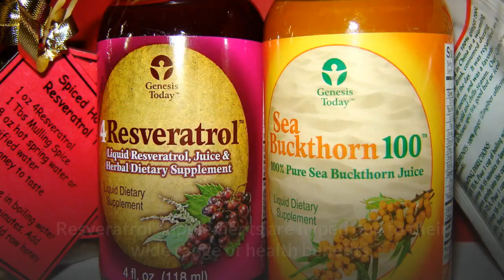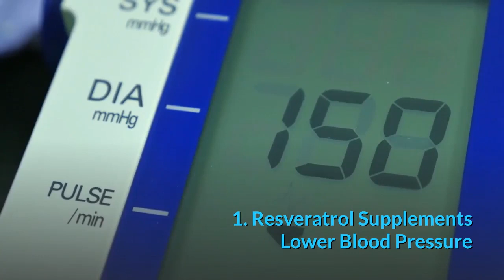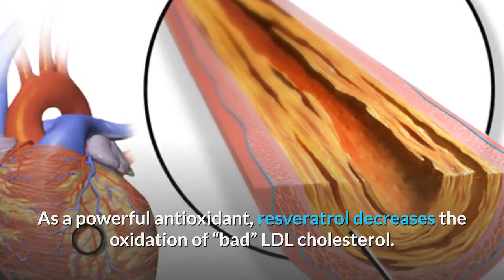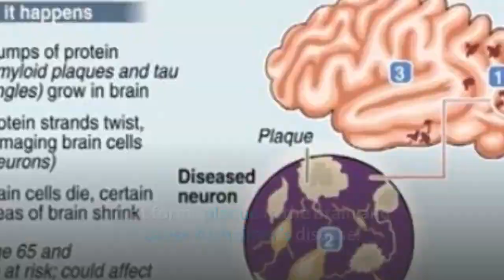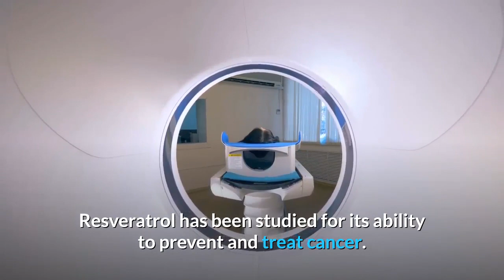Health Benefits of Resveratrol Supplement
This video is about health benefits of resveratrol supplements. Health benefits of resveratrol include lowering bad cholesterol, lowering high blood presure and anti-aging. Resveratrol also lowers blood sugar leves and increases insulin sensitivity. Resveratrol is a powerful antioxident and anti-inflammatory.
Resveratrol supplements also protect the brain.
Major source of resveratrol include red wine, grapes, peanuts, and some berries. This compound is concentrated mostly in the skins and seeds of grapes and berries. These parts of the grape are used to make red wine. That is why red wine has high concentration of resveratrol. Fortunately, resveratrol supplements are readily available over the counter.
Let's have a look at health benefits of resveratrol supplements.
1. Resveratrol Supplements Lower Blood Pressure
2. Resveratrol Lowers Bad Cholesterol and Increases Good Cholesterol Levels
3. Resveratrol Reduces Aging and Lengthens Lifespan
4. Resveratrol Protects the Brain against Alzheimer’s disease
It is proven by several resveratrol studies that red wine slows down age related cognitive decline.
5. Resveratrol Increase Insulin Sensitivity
6. Resveratrol reduces oxidative stress.
7. Resveratrol Supplement for Arthritis and Joint Pain
8. Resveratrol May Suppress Cancer Cells